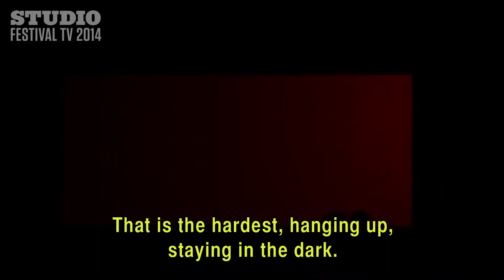STUDIO Festival TV Sydney 2014 Lieven Bertels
In his second year as Sydney Festival Director, Lieven Bertels takes us through some of the highlights of Sydney' Summer Festival.